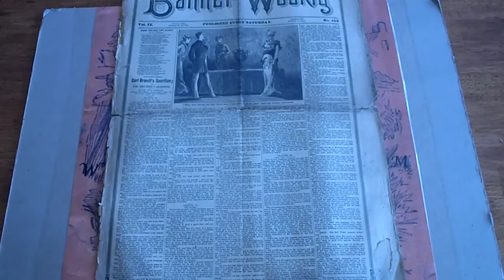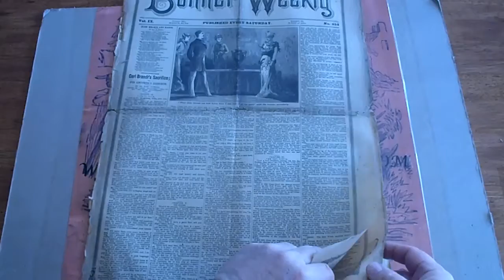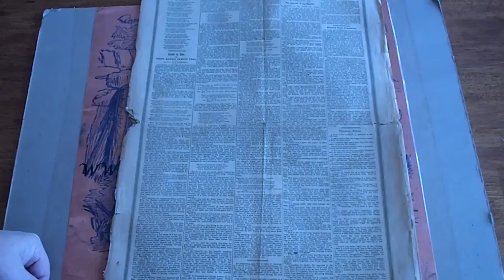BANNER WEEKLY #454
BANNER WEEKLY #454 Beadles and Adam Publishing